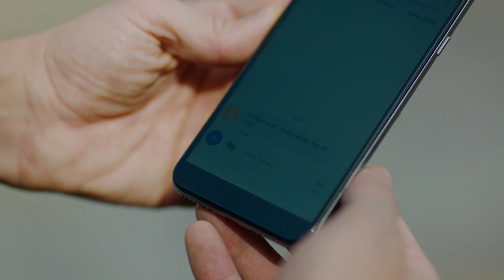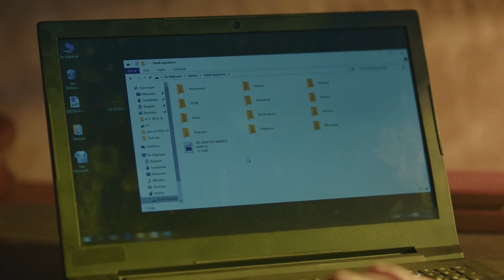Çarpışma 16. Bölüm 4K Ultra HD (Yaz Klasikleri)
Senaryo: Ali Aydın
Yapımcı: Kerem Çatay - Pelin Diştaş
Yönetmen​: Uluç Bayraktar
İdari Yapımcı: İsmail İçen
Dizi Müzikleri: Toygar Işıklı

Oyuncu Kadrosu
Kadir: Kıvanç Tatlıtuğ
Zeynep: Elçin Sangu
Veli: Onur Saylak
Cemre: Melisa Aslı Pamuk
Kerem: Alperen Duymaz
Haydar: Erkan Can
Selim: Mustafa Uğurlu
Meral: Merve Çağıran
Belma: Rojda Demirer
Demir: Hakan Kurtaş
Galip: İsmail Demirci
Aslı: Sevtap Özaltun
Serpil: Gonca Cilasun
Ömer: Yıldırım Şimşek
Aylin: Gökçen Çiftçi
Deniz: Merve Nil Güder